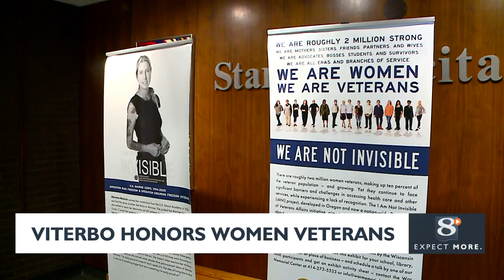Viterbo celebrates Women's Military History Month with social and documentary screening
LA CROSSE (WKBT) -- March is Women's Military History month and to commemorate, Viterbo University held a celebration Wednesday evening.

The event started off with a social. There were 15 female veterans in attendance.

It was followed by a screening of the documentary "Served like a Girl" which follows several American women who were wounded in combat and transitioning from soldier to civilian.

Two million female veterans are currently living in the United States. The Military Student Success Department at Viterbo says it's important to understand the depths of their sacrifice and to support their well-being after service.

"You don't realize how many women are truly serving and also to the level of which they are serving," says Sam Morris, director of military student success at Viterbo University. "We now have women serving in combat roles such as pilots, infantry officers, infantry soldiers, artillery, on the front lines," said Sam Morris.

It was the second annual event of its kind at Viterbo.